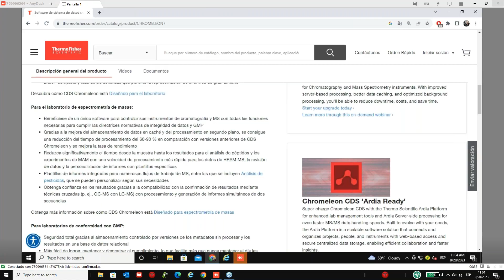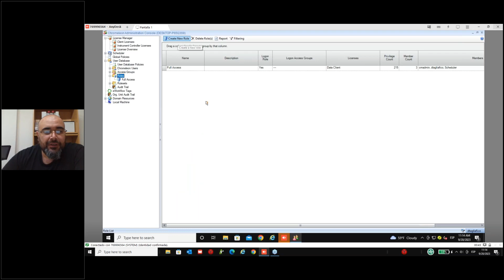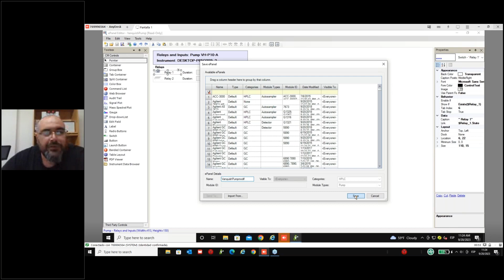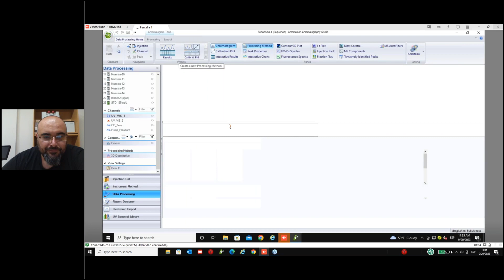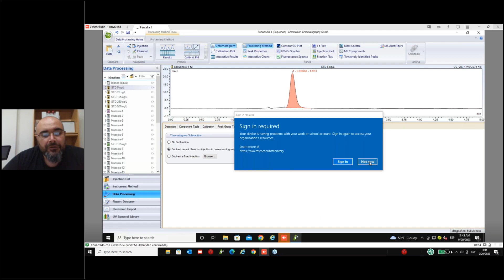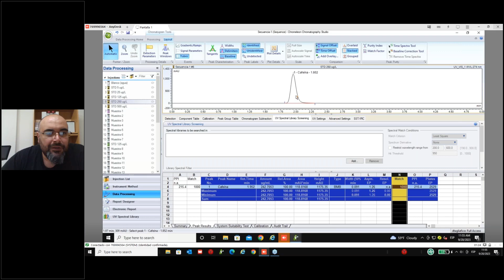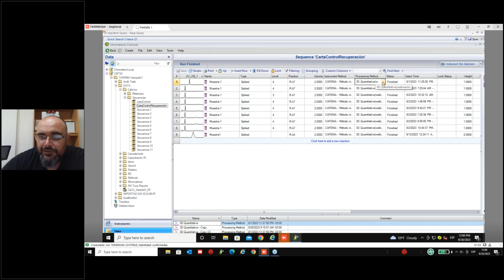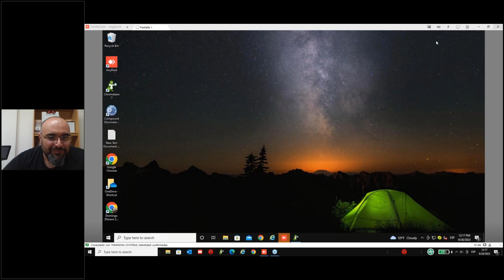Funcionalidades del Software Chromeleon® 7